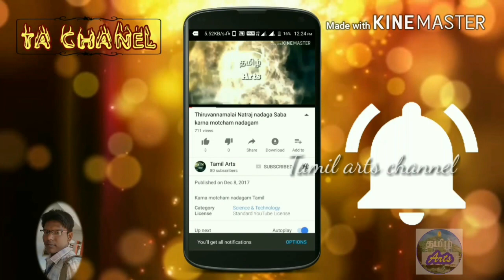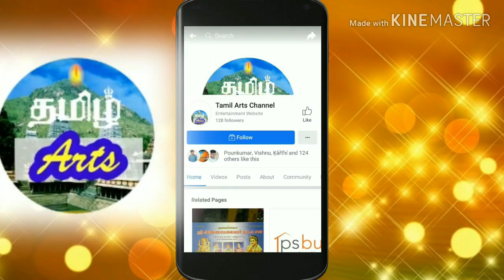EP 24 Therukoothu | Veerapathira Nadagam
Veerapathira Nadagam kurumbar madam